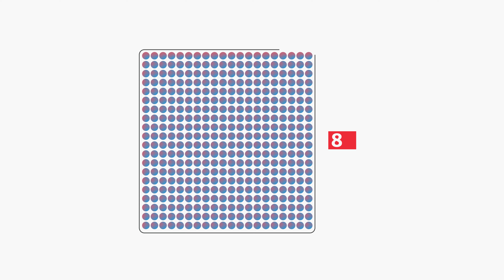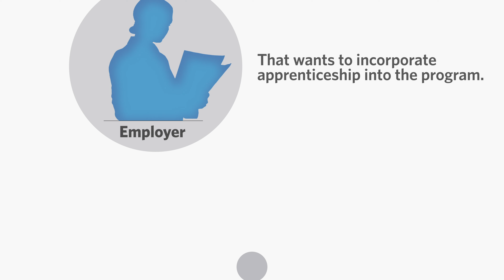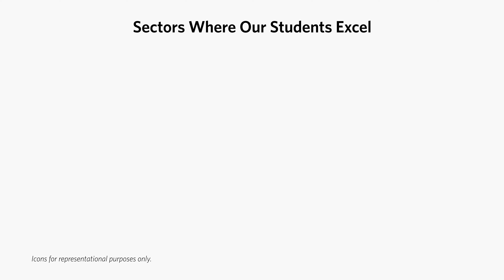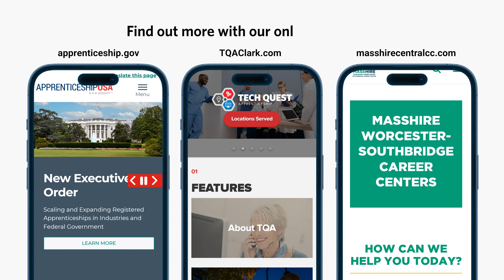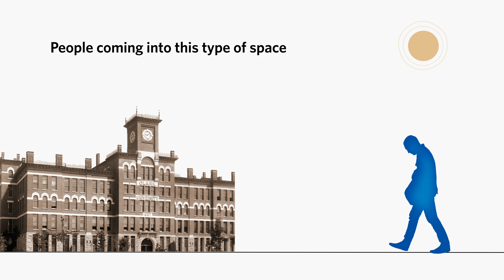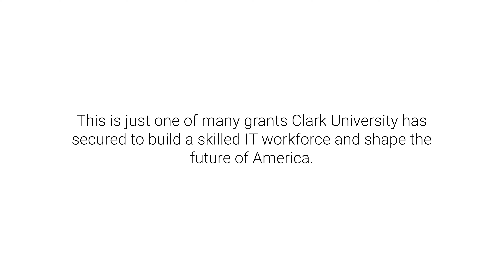Clark University's Tech Quest Apprenticeship Program | A Comprehensive Look at Workforce Innovation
Explore the future of workforce development with Clark University's Tech Quest Apprenticeship Program, a transformative initiative funded by the U.S. Department of Labor, connecting over 6,800 individuals to high-demand careers and revolutionizing apprenticeships across IT and IT-related occupations like cybersecurity, software engineering and more.